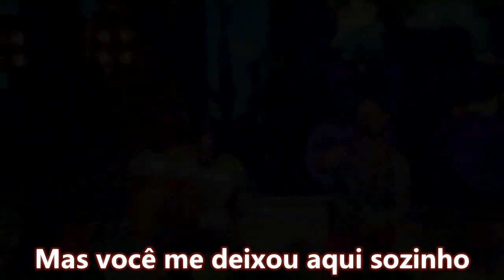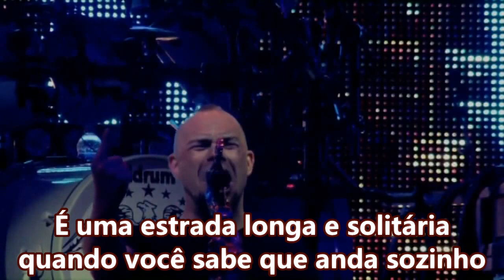Five Finger Death Punch - Remember Everything [Legendado BR]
Legenda da música "Remember Everything" (ao vivo) da banda Five Finger Death Punch.

Música- Remember Everything
Banda- Five Finger Death Punch
Álbum- American Capitalist
Lançamento- 2011

AL ® Productions and translations 2017.